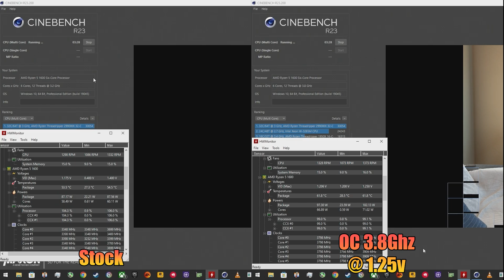Ryzen 5 1600 - Stock vs OC in 2024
Gameplay recorded using Elgato HD60S+ video capture card
MSI Afterburner was used for the Overlay.

00:00 Cyberpunk 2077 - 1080p Ultra
01:05 Elden Ring - 1080p Maximum
02:10 Forza Horizon 5 - 1080p Ultra
03:52 GTA V - 1080p Very High
05:56 Hogwarts Legacy - 1080p High
07:02 Horizon Forbidden West - 1080p High
08:35 Marvel's Spider-Man Remastered - 1080p Very High
09:43 Red Dead Redemption 2 - 1080p Balanced
12:02 Cinebench R23

PC Specs :
CPU - AMD Ryzen 5 1600 (Overclocked to 3.8Ghz @ 1.25v)
RAM - Kingston Fury Beast 2x16Gb DDR4 3200Mhz CL16
Video Card - ASUS Dual Radeon RX 6600 V2 8GB GDDR6
GPU Driver: Adrenalin 24.7.1
Power Supply - Seasonic Focus GX-550W 80+ Gold